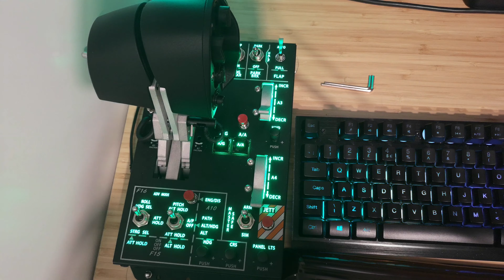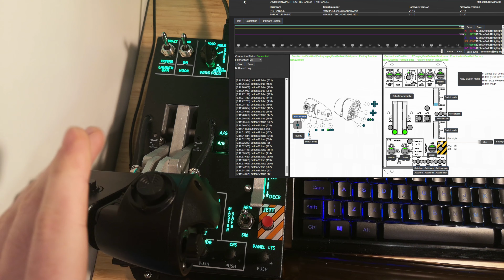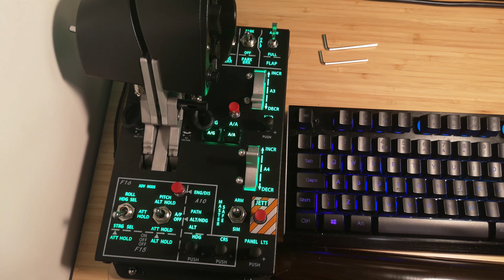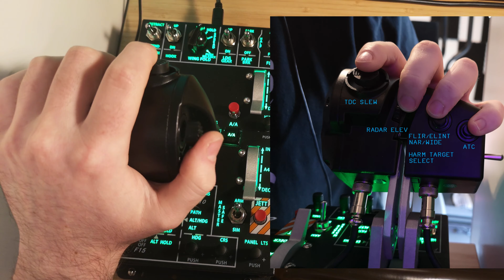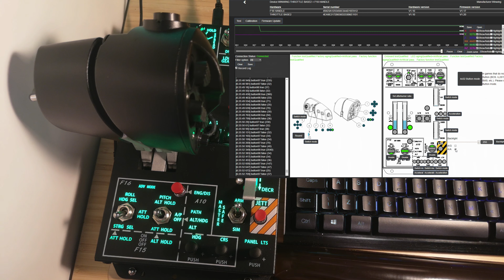In Depth One Month Review of the WINWING Orion Hotas F/A-18c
In-depth review detailing my experience with the Hotas system after one months of use.

Starting from 1st of June:
New price of ORION will be 549.99 USD.

TimeStamps:
0:00 - Intro
0:31 - Throttle Negatives
8:14 - Throttle Positives
12:54 - Stick Negatives
21:04 - Stick Positives
27:44 - F/A-18c Start Up, Hotas Only, No Mouse/Keyboard
31:19 - Final Thoughts

PC Rig:
GPU - Gigabyte GeForce GTX 1660 SUPER GAMING OC 6G
PSU - Corsair VS650 650 W Active
RAM - Corsair 163301 Vengeance LPX 32 GB (2 x 16 GB) DDR4 3200 MHz C16 XMP
M.2 - Samsung 970 EVO Plus 500 GB PCIe NVMe
SSD - Samsung 860 PRO 512gb, x2
HDD - Seagate Barracuda 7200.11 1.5TB
MOBO - MSI B365M PRO-VH Motherboard mATX
VR - OCULUS RIFT S
HOTAS - WINWING Orion Hotas F/A-18c